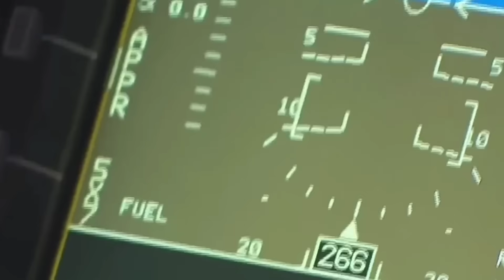🇮🇳🤝🇬🇷 पहली बार F16 आ रहे है भारत भारतीय पायलट्स उड़ाएंगे! India Greece Tarang Shakti Exercise